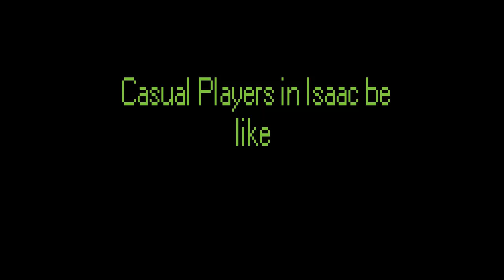Isaac casuals be like- | [Day 11]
Yuh saw this meme thought it was funny so I made it-
Need ideas